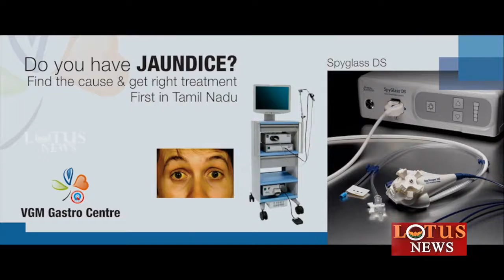Dr.V.G.Mohan Prasad on JUNE 10 in NEEYE IMAYAM Show - Lotus News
Dr. V G Mohan Prasad speaks on "Importance of Spices and Herbs in our food" in today's Neeye Imayam on Lotus News.